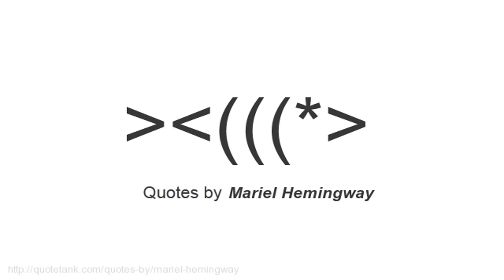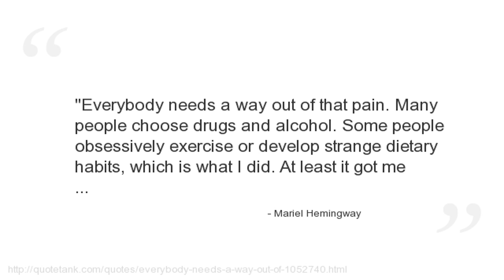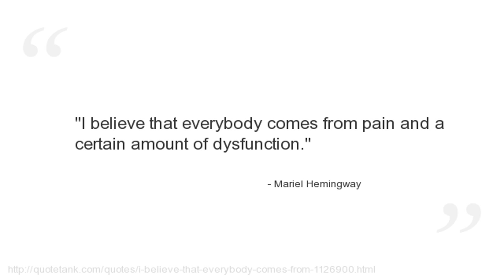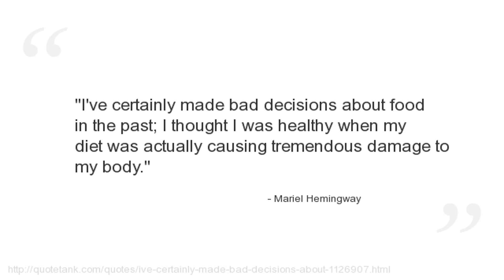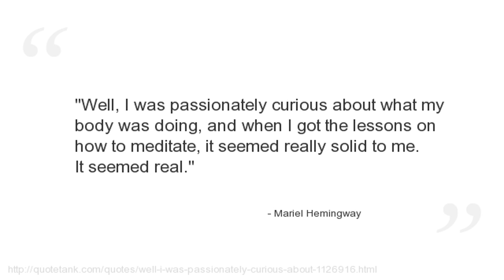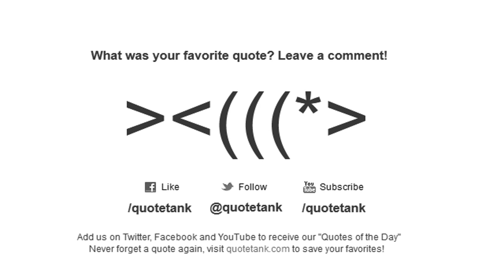Mariel Hemingway Quotes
Who is Mariel Hemingway?
An American actress.